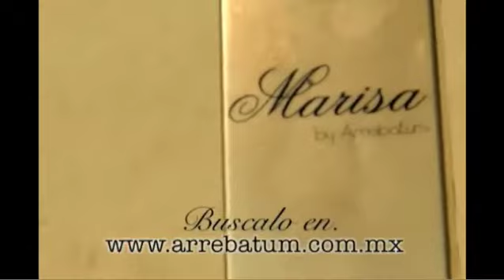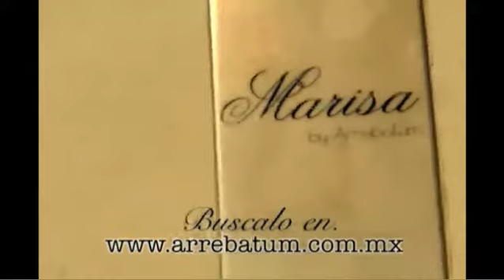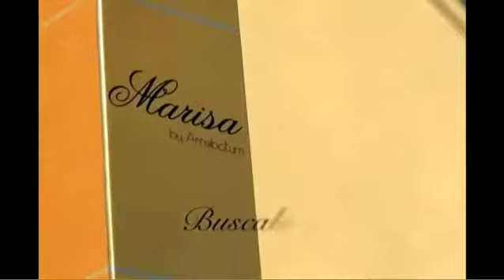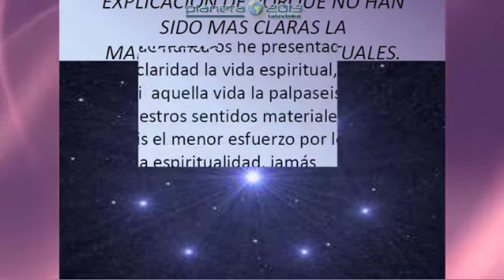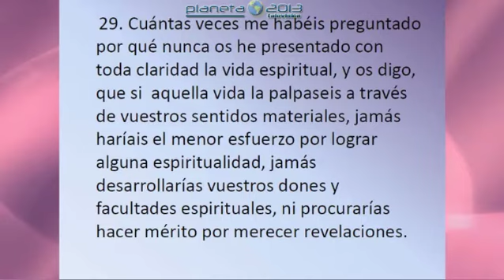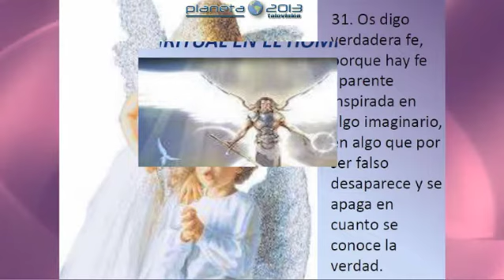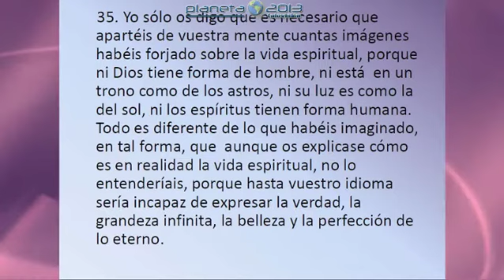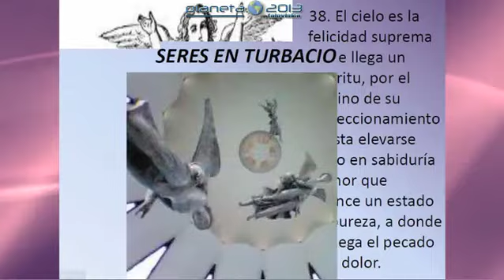De arrebatum! - 13 junio 2013 Parte2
De arrebatum! - 13 junio 2013 Parte2 - Captured Live on Ustream